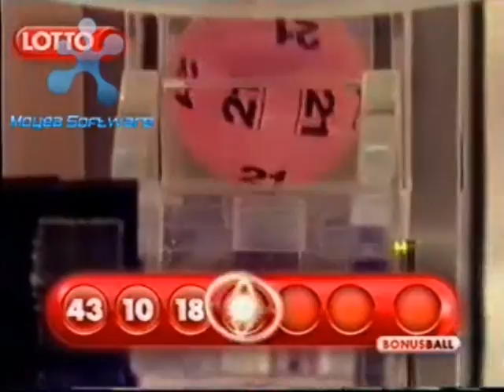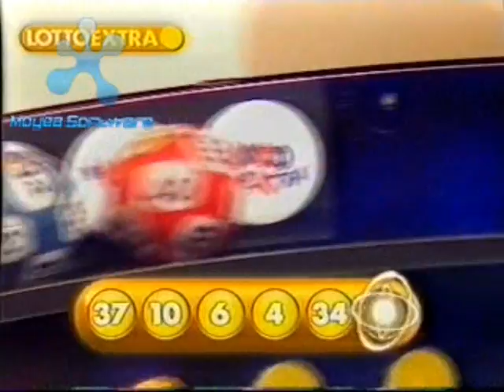Wright around the world 2003 full episode part 4